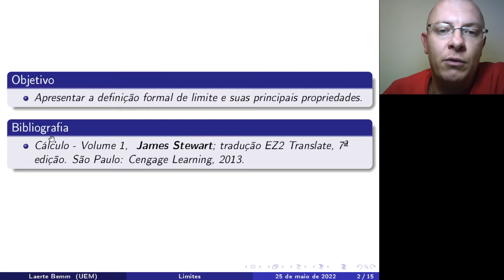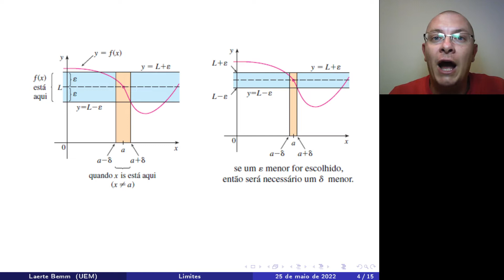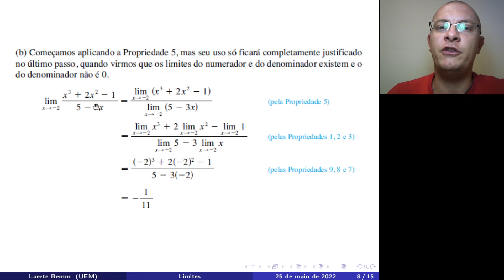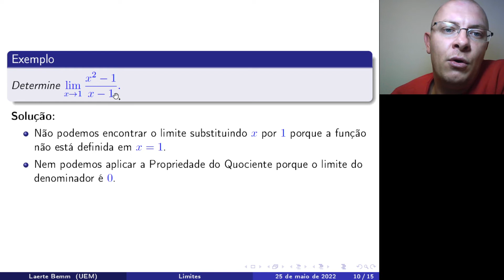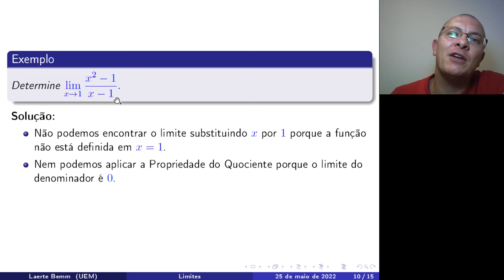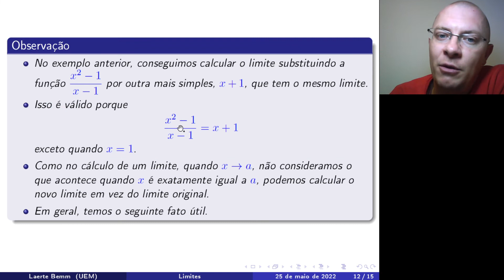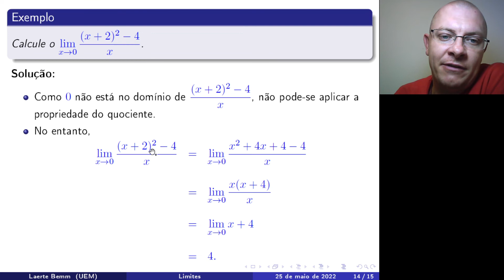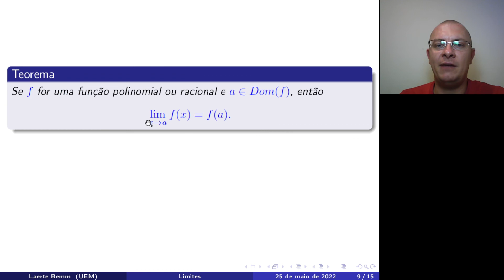Cálculo de Limites por Meio de Propriedades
Apresentar a definição formal de limite, seu significado geométrico e suas principais propriedades. Também apresentamos alguns exemplos em que usamos essas propriedade.